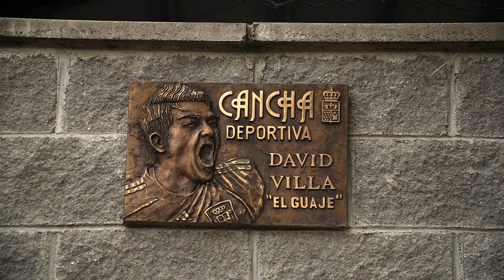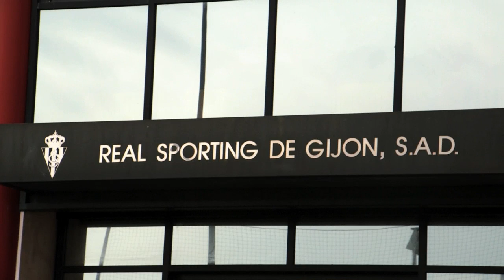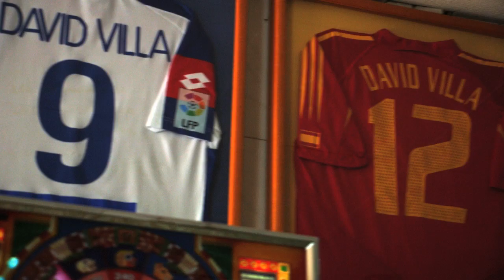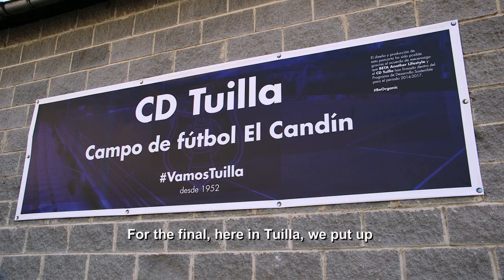From Somewhere: David Villa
Before he became Spain’s top all-time goalscorer, a World Cup champion and the face of New York City FC, David Villa was just a kid from the small Spanish village of Tuilla. This is his story.